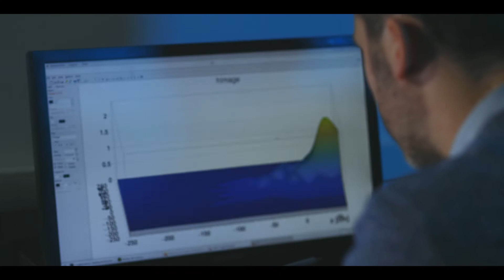Detector compacto y ligero de alta resolución para imagen simultánea de radiaciones gamma yneutrones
Los dispositivos comerciales presentan limitaciones en cuanto a la detección combinada de  radiaciones gamma y de neutrones. Los que permiten detectar de forma conjunta ambas radiaciones no son aptos para bajas energías de los neutrones, ni ofrecen imágenes en alta resolución espacial, siendo normalmente voluminosos, pesados y de difícil portabilidad.
El detector desarrollado es compacto y ligero, detecta radiaciones gamma y de neutrones de  forma simultánea en un amplio espectro energético y genera imágenes de gran resolución  espacial, permitiendo así obtener información precisa y correlacionada sobre la localización y  propiedades de los elementos emisores de radiación gamma y de neutrones.